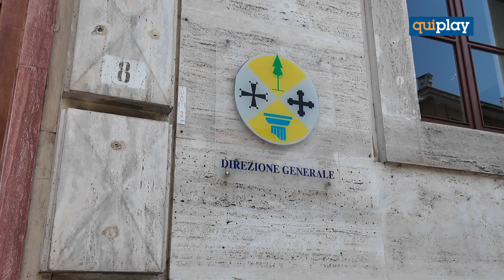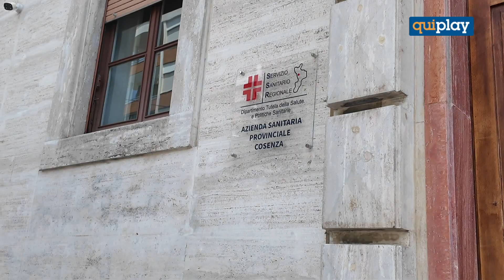Sanità: idonei della graduatoria a tempo determinato occupano l'Asp di Cosenza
La graduatoria risulta bloccata da oltre un anno e mezzo, nonostante l'ingente numero di personale in congedo straordinario per l'assistenza ai familiari